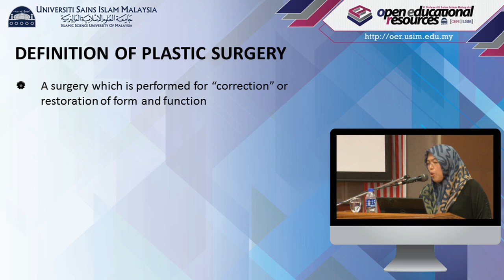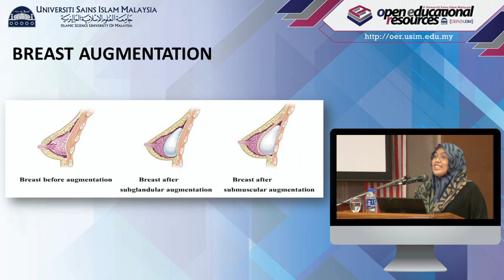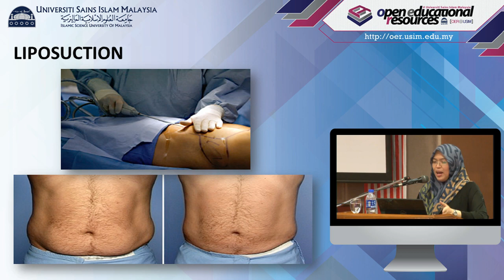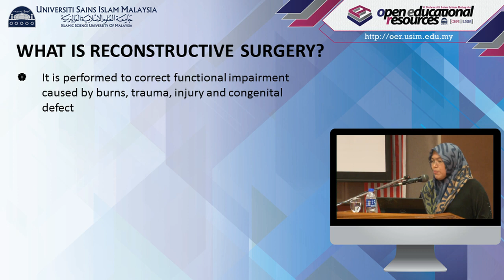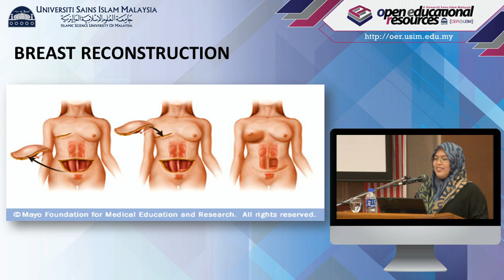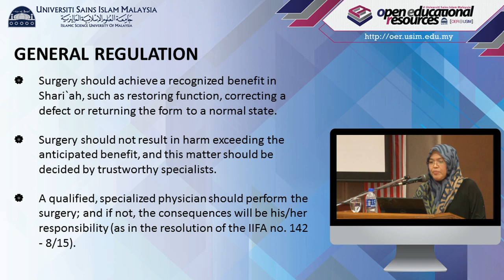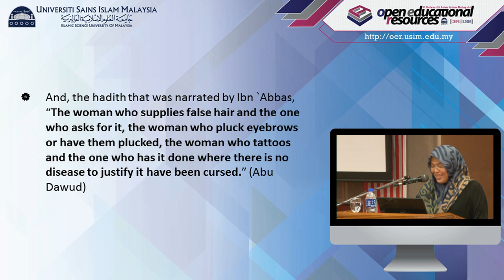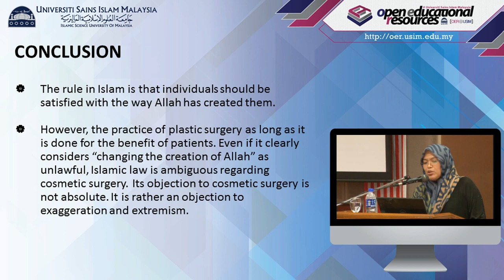USIM OER - Fiqh Perubatan : Plastic Surgery in Islamic Perspective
Simposium 2 : Fiqh & Isu Kontemporari
Tajuk : Plastic Surgery in Islamic Perspective
Penceramah : Dr Rosliza Ghazali